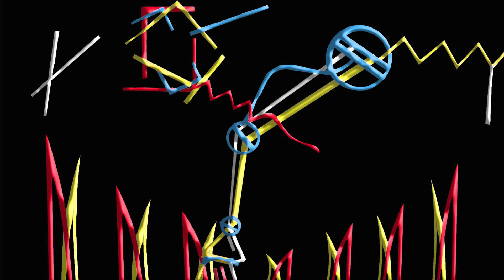P C III + LEVITATION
Track #13 from the P C III album D I O D A T A...a collection of 15 short
P C III compositions...

From (about) 2008 to 2012 I started to write and record short ambient pieces of music under the project name D.I.O.D.E.

Many (but not all) of these ideas remained unreleased and eventually became the jumping off point for much longer P C III song ideas in the future...

So. here are some of those short ideas for you to listen to and (hopefully) enjoy...

P C III ( Pipe Choir Three) is a musical project started by Michael J. Bostwick in 2013. P C III was developed as a platform to showcase all of Michael Bostwick’s Onistwave compositions.  P C III music is on the independent netlabel Pipe Choir.